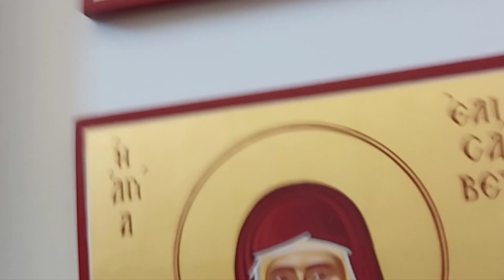St. Andreas Russian Church.in cyprus part 1